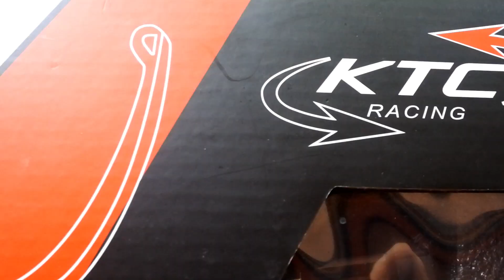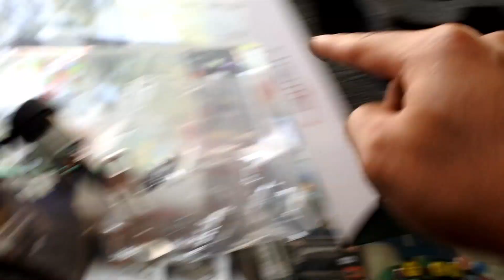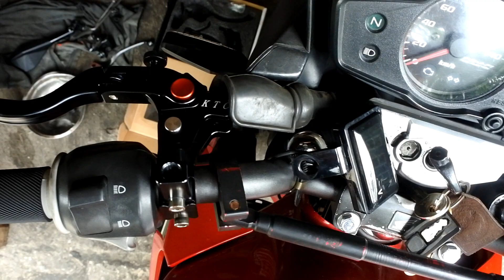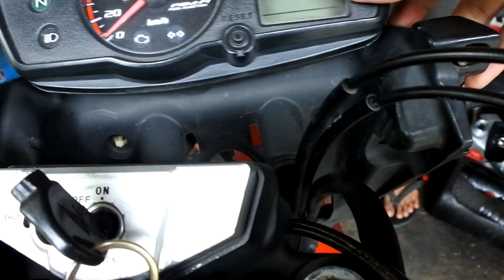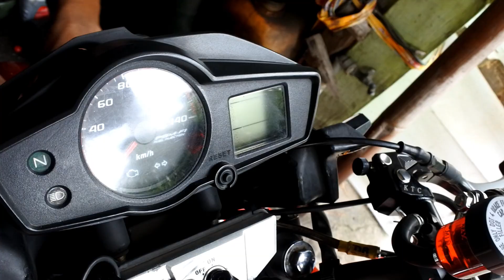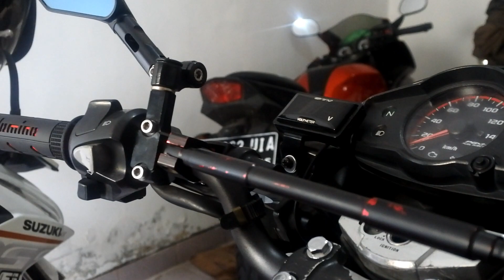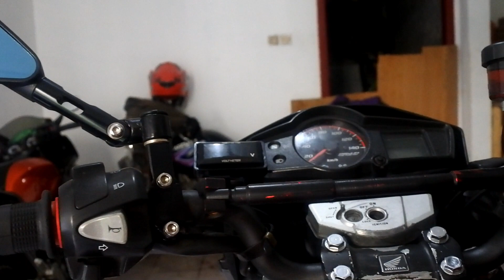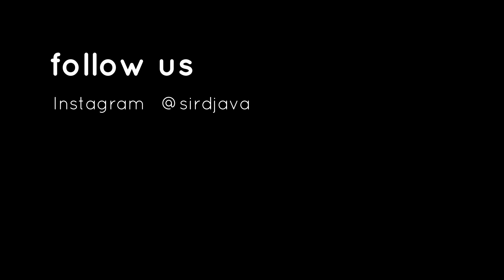MASTER REM KTC RADIAL DI HONDA VERZA || MAIN MOTOR Part.3 #76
video ketiga mainmotor kali ini upgrade di bagian pengereman dan kopling MasterRemKTC, hasilnya cukup memuaskan tuas rem dan kopling jadi lebih empuk dari standarnya bahan cnc yang tebel banget jadi enak di pandang.